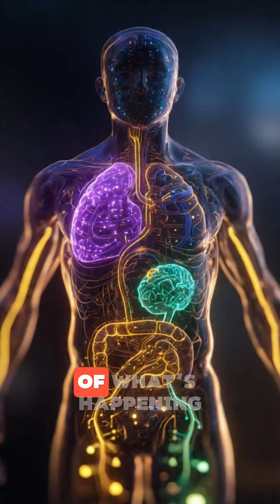The Incredible Human Body: Surprising Facts About Our Organs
Our bodies are a marvel of nature, with organs working in perfect harmony to keep us alive. From the heart’s ability to pump over 7,500 liters of blood a day to the liver’s incredible power to regenerate itself, our bodies are capable of amazing feats. In this video, we explore the fascinating, lesser-known facts about our organs and cells, showing how each part of our body plays a crucial role in our survival. Prepare to be amazed by the power and complexity within you!"